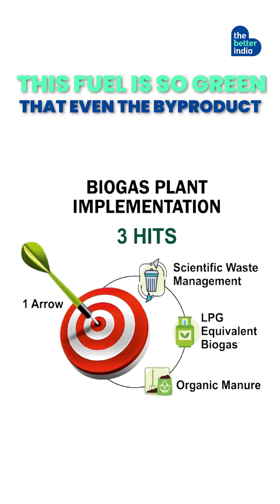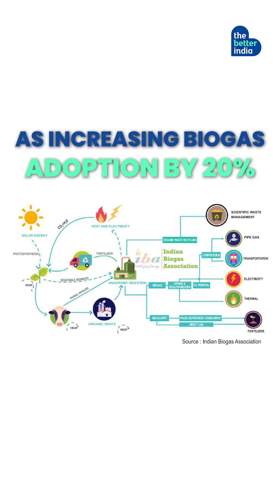Rashtrapati Bhavan's Secret Recipe for Sustainable Cooking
Dive into the remarkable realm where ordinary wet waste transforms into a leading energy source, illuminating even the kitchens of Rashtrapati Bhavan and fueling smart cities and tech parks!

Discover the astounding reality sculpted by Greeneria Renewable Technologies as they convert waste into a sustainable energy marvel.

Join the revolution now!

Title of Musical Work: Ember
Artist: The Lakes
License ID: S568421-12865